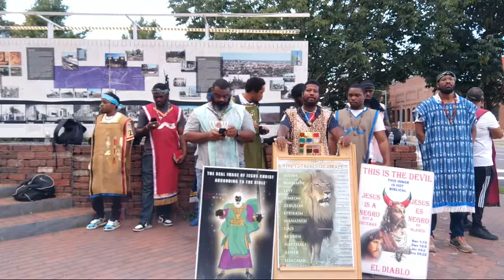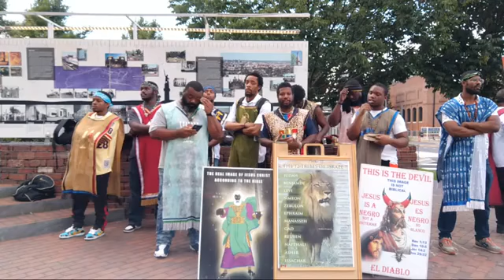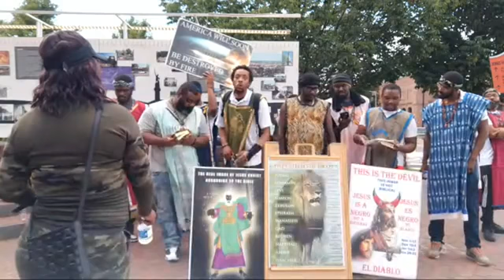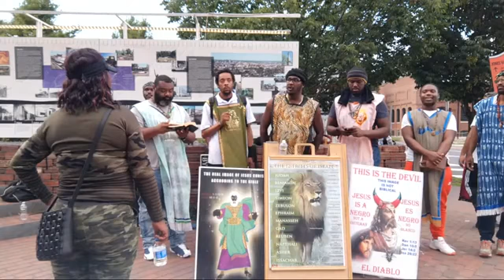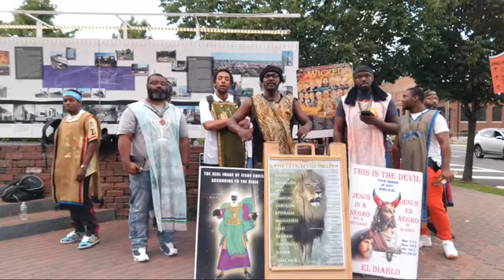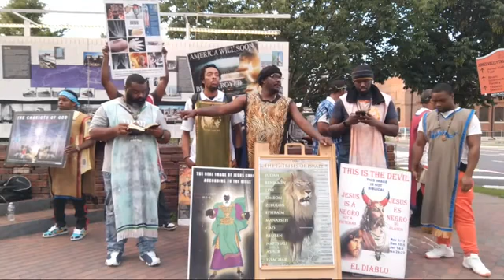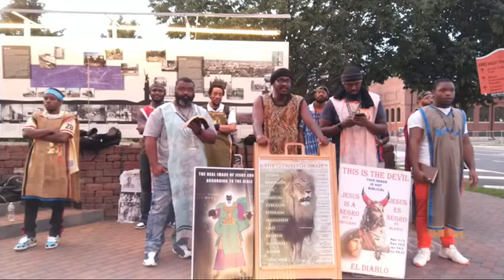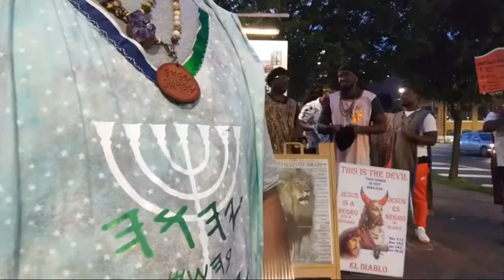GMS Birmingham Camp 8/27/2022